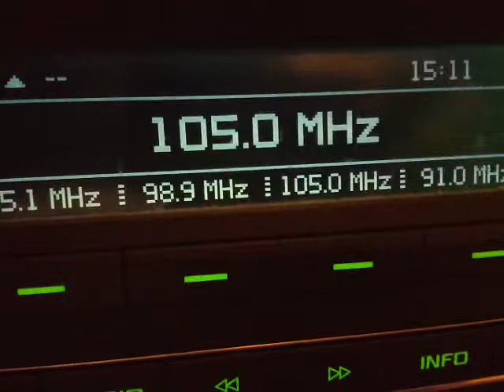Fm dx tropo horizont krdjali